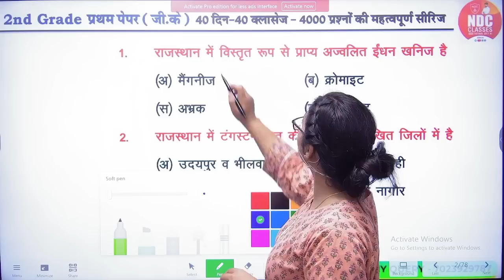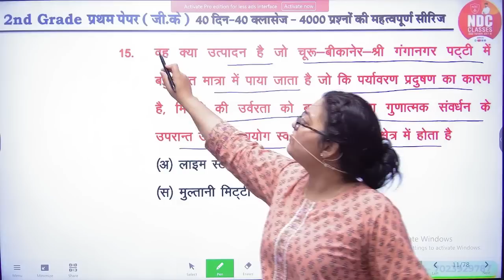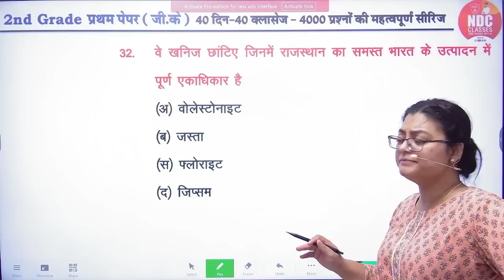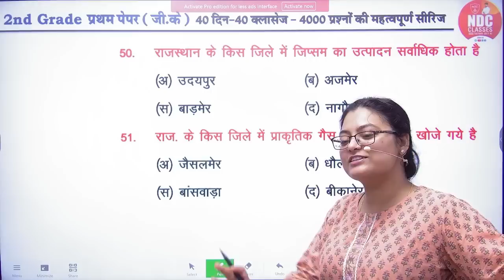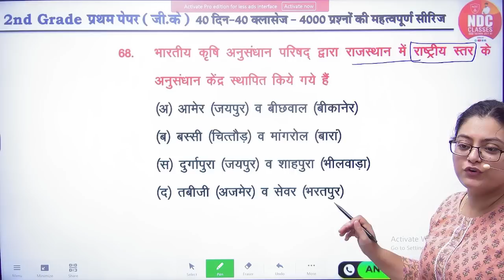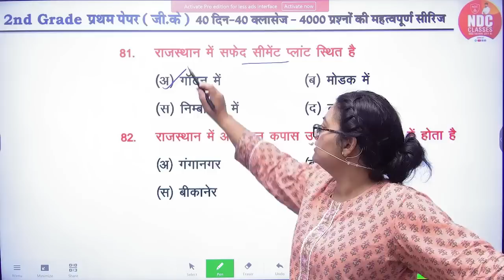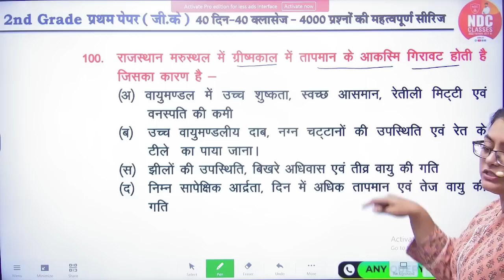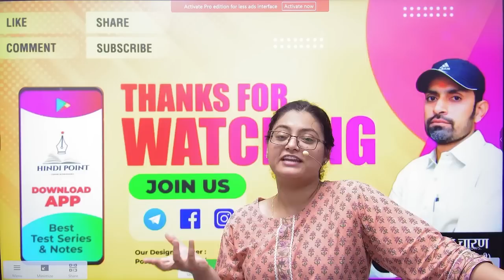2nd Grade First paper (G.k.) || Class - 6 || 40 Days Free क्रेश कोर्स || शेड्यूल अनुसार पूर्ण सिलेबस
RPSC HINDI
SCHOOL LECTURER HINDI FREE CLASSES
2nd Grade free hindi classes
UPSI Hindi
UPSSSC Hindi
UPPSC Hindi
KVS,NVS HINDI
UPSC Hindi
MPSI Hindi
MPPSC Hindi
NET/JRF Hindi